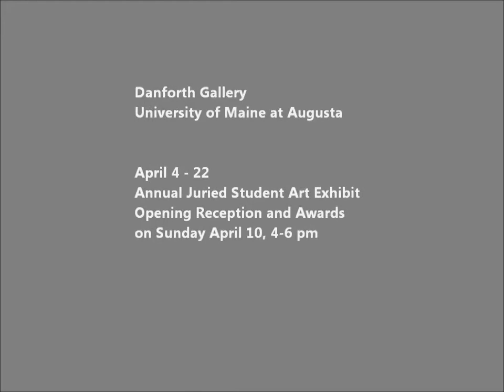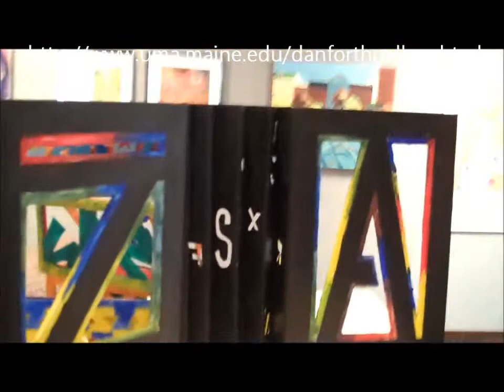Annual Juried Student Art Exhibit, UMA at Augusta, Maine, April 4 - 22, 2011